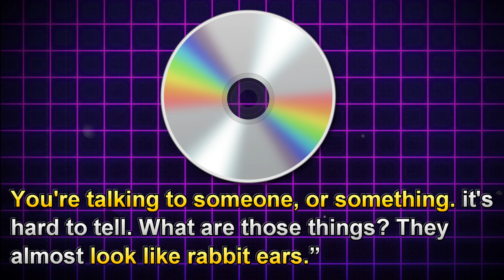What Actually Happened to Glamrock Bonnie!? || (FNAF Theory) || (Five Nights at Freddy's SB)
Hello FNAFers! Here I will talk about what actually happened to Glamrock Bonnie in my opinion.
For those who Don’t know, Glamrock Bonnie is not in FNAF 9 and people think that Monty killed Bonnie because of jealousy but I don’t believe it because it makes no sense.

❏ Genre:
Ambient

Hello FNAFers! I’m Spring!^^
And on this channel I will post all my FNAF theories and other FNAF related stuff!
For those who doesn't know Five Nights at Freddy's is a horror game, that has a huge plot! The story is presented by the creator of the game in the form of hints, Easter eggs, and also Secrets!
I try to make original theory's that nobody else has talked about before, and so if you like FNAF and want to here theories that nobody else is talking about, then subscribe to my channel and press that bell to not miss any of my videos!
Have a good day and enjoy! But remember, I always come back.